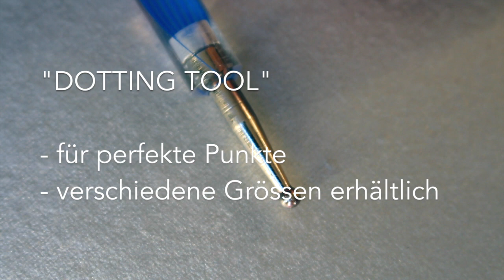Nailart ABC - Basics (für Anfänger) deutsch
in diesem Video fasse ich für euch die Basics für Anfängerinnen zusammen und kann damit hoffentlich einige Unklarheiten beseitigen. Durch diese wenige Schritte könnt ihr den Halt eures Design nämlich verlängern. Ausserdem könnt ihr mit dem Zubehör eine Unzahl von Kreationen ausprobieren.

! Das Zubehör ist nicht zwingend nötig, es gibt Alternativen dazu!

Den Pinsel und die "Dotting Tools" könnt ihr übrigens günstig auf Ebay finden.
Base- und Topcoat gibt es mittlerweile von fast jeder Kosmetikmarke.